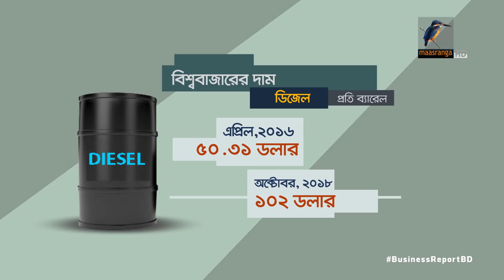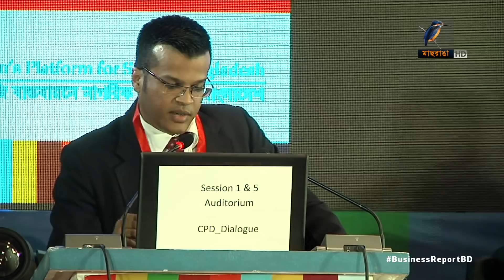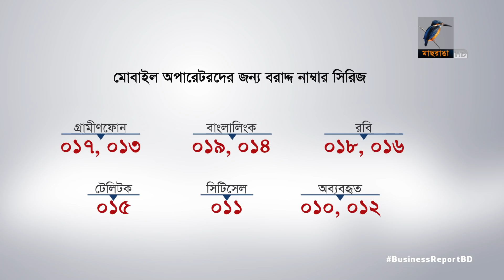Business Report 14 October, 2018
১. বিশ্ব বাজারে বাড়লেও, জ্বালানি তেলের দাম বাড়ছে না দেশে, ভর্তুকি বাড়ানোর পরিকল্পনা সরকারের...
২. দক্ষকর্মী মিলছে না শ্রমবাজারে, শিল্পের চাহিদার সাথে মিল নেই শিক্ষা ব্যবস্থার...
৩. নতুন নম্বর সিরিজ নিয়ে এলো গ্রামীন ফোন, অনুমোদন পেয়েছে বাংলালিংকও ...